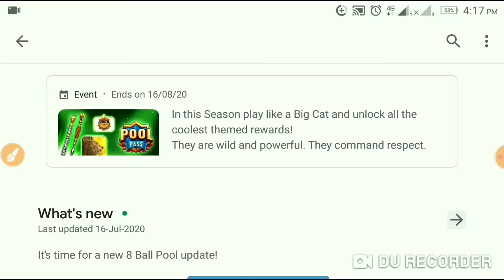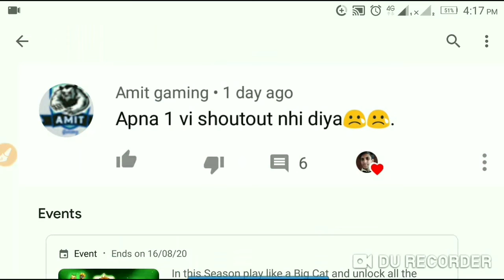New Update in 🎱 8 Ball Pool 🎱 | 4.9.1 Version Updated on 16 July 2020 | Let's see What's New❓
Download 4.9.1 Official Version 8 Ball Pool

3. Follow on Facebook

4. Follow on Instagram

5. Follow on Twitter

7. My 8 Ball Pool WhatsApp Group

CREATORS INVOLVED IN MY INTRO
INTRO 1 - JASSER FX
INTRO 2 - AD MOTIONS